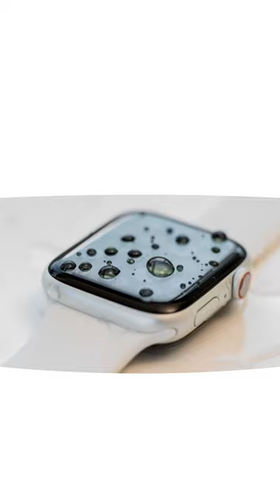The Cheapest Calling Watch 🤩🤩|| Hammer Pulse Ace Rs-1500⚡⚡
This is the Cheapest Calling SmartWatch🤩🤩.